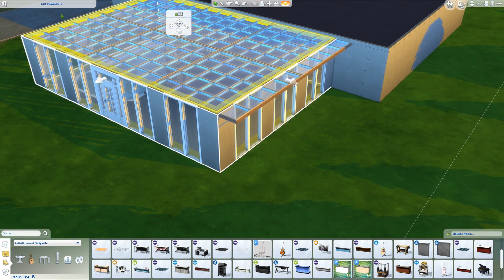Sims 4 - Kaddi's Baufolgen: Es wird ein Wintergarten #14 | Let's Play [DEUTSCH]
Let's Play Sims 4 Großstadtleben mit zaaap! - Kaddis Baufolgen [DEUTSCH]

Outdoor-Leben
An die Arbeit
Luxusparty Accessoires
Sonnenterrassen Accessoires
Wellness Tag
Coole Küchen Accessoires
Grusel Accessoires
Zeit für Freunde
Heimkino Accessoires
Romantische Garten Accessoires
Gaumenfreuden
Kinderzimmer Accessoires
Gartenspaß-Accessoires
Großstadtleben
Vintage Glamour Accessoires
Vampire
Bowling-Abend-Accessoires
Elternfreuden
Fitness Accessoires

System: Windows 10 Professional 64bit
Mainboard: Asus Z170 Pro Gaming
Prozessor: Intel i7-6700k  4x 4GHz
Grafikkarte: Nvidia GeForce ZOTAC 1080ti AMP! Extreme
RAM: 16GB HyperX Fury

4 Festplatten:
1x SSD von Samsung 256GB für Windows
1x SSD von Samsung 500GB für 4k Aufnahmen
1x HDD 3TB
1x HDD 1TB nur für Aufnahmen

Mein Zubehör:
Monitor: Acer Predator XB1  27"
2ter Monitor: Acer GD245HQ 23"
Maus: Logitech G600
Tastatur: Razer Black Widow Chroma
Headset: Steelseries Siberia Elite Prism
Lautsprecher: Logitech Z313
Mikro: Rode Podcaster
Mikro Spinne: Rode PSM1
Gelenkarmstativ: Rode PSA1